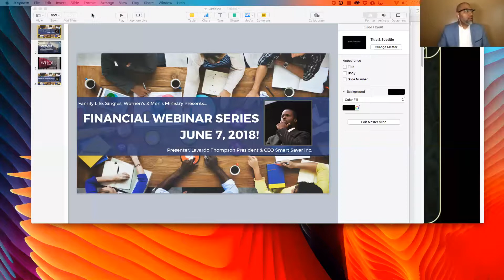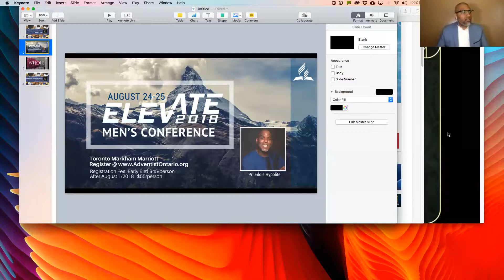Smart Saver Series with Lavardo Thompson June 7, 2018